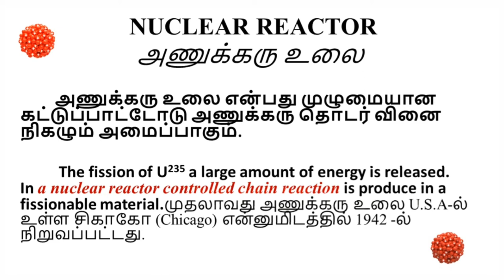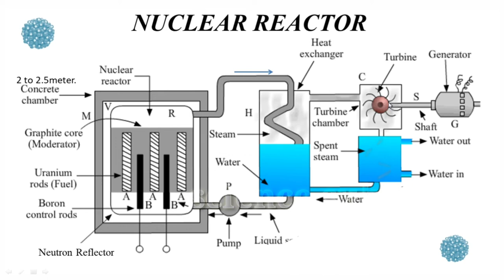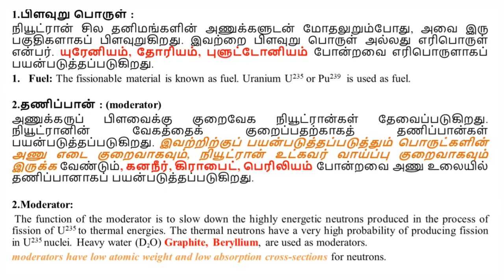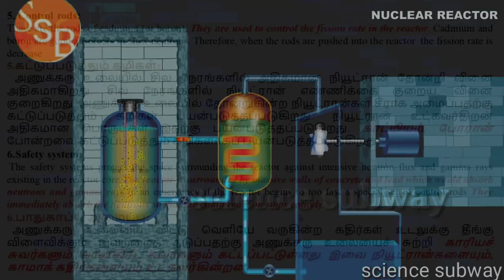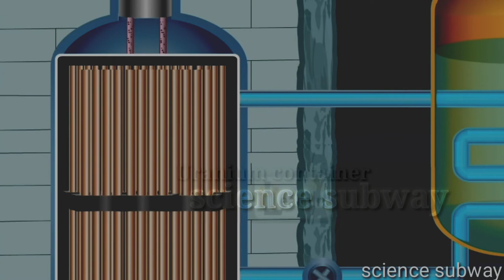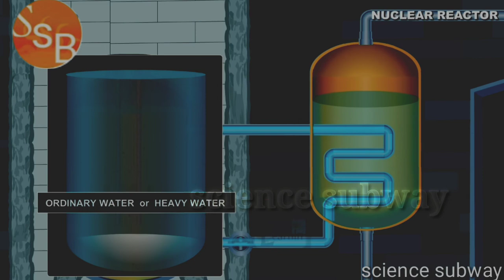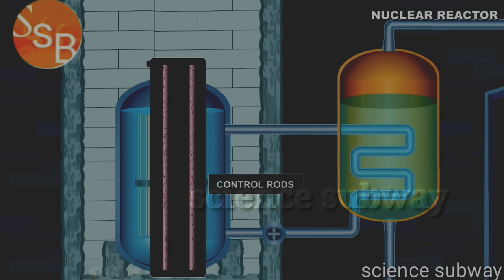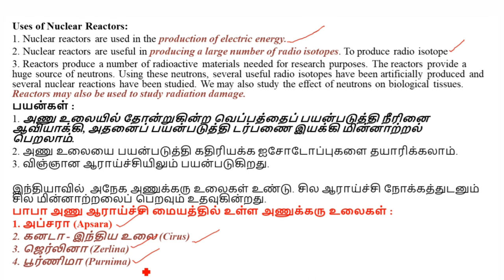Nuclear Physics#Nuclear Reactor Full Explanation and Animation vedio.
Nuclear physics.

nuclear reactor
working model full animation vedio and internal parts working method.